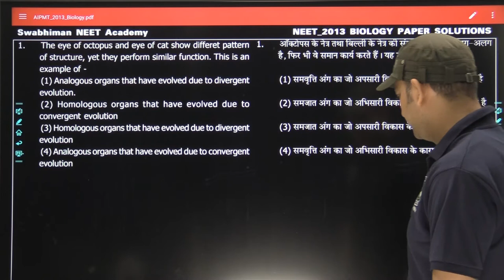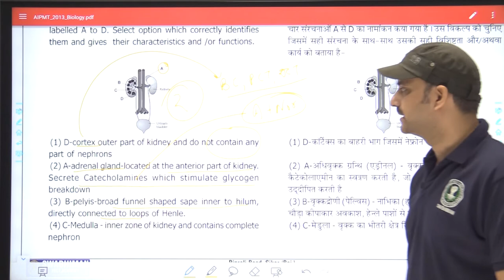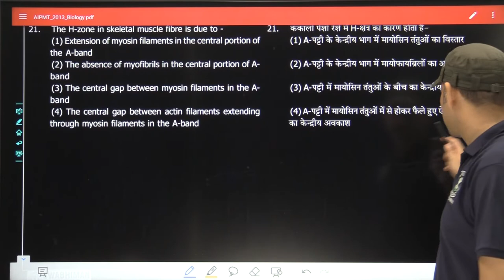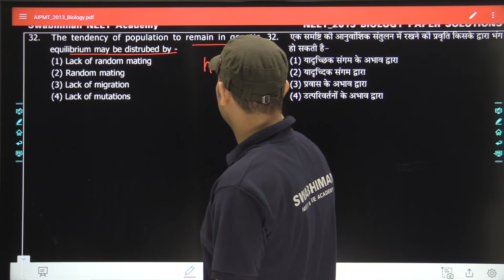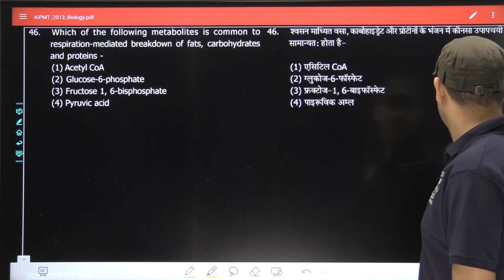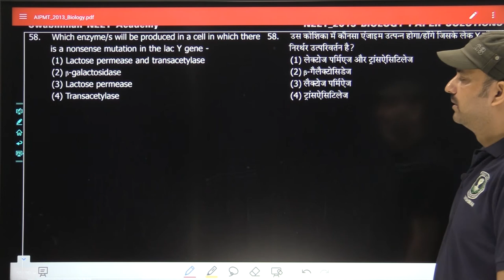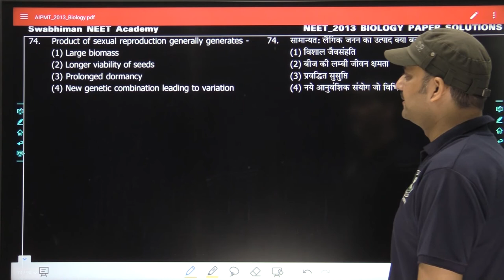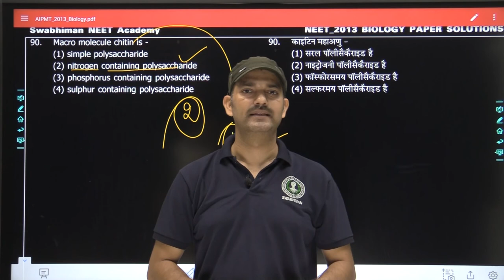Biology Paper Solution(NEET-2013)